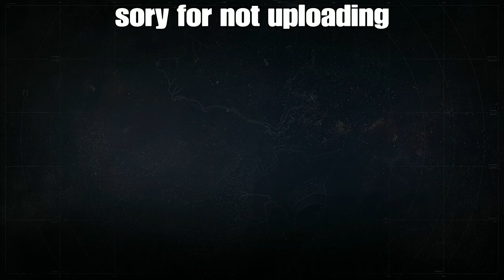Five nights of freadys 4 episode 1